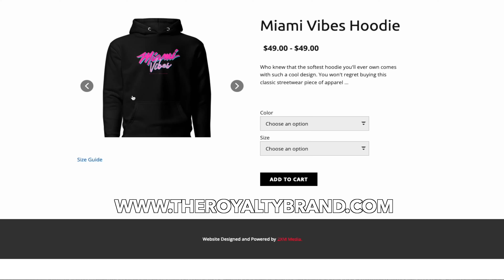The OG Is Back.. Do The Miami Heat Need Udonis Haslem For A 20th Season?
Udonis Haslem returns at age 42 for his 20th Season with the Miami Heat. Lets talk about it.

Members get access to videos before anyone else along with special emojis and priority replies!